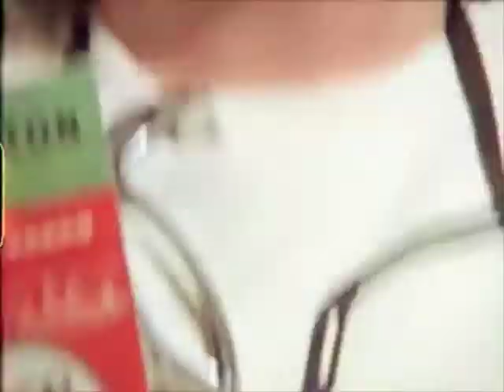Grand David:Cruising for love (Cezame Music)